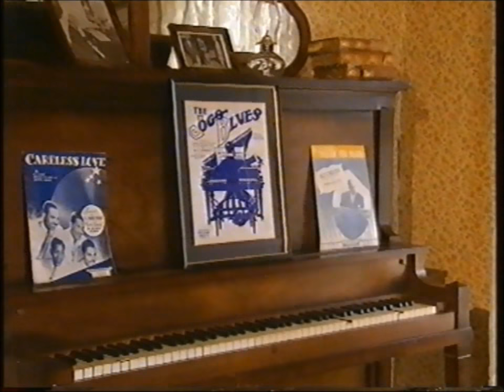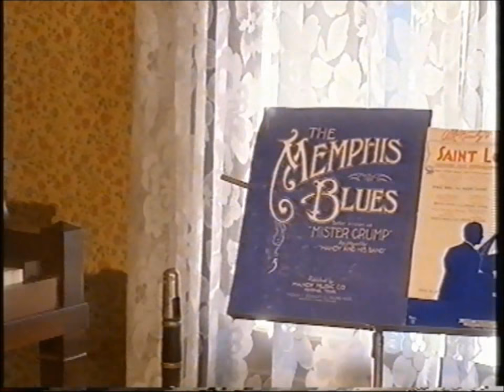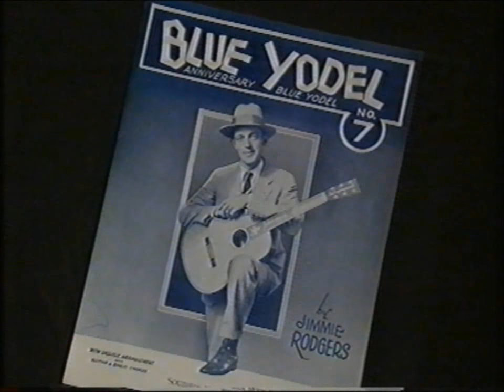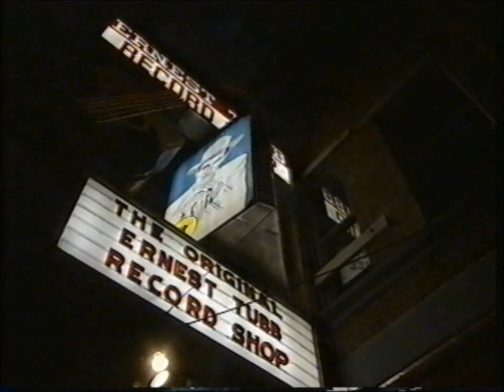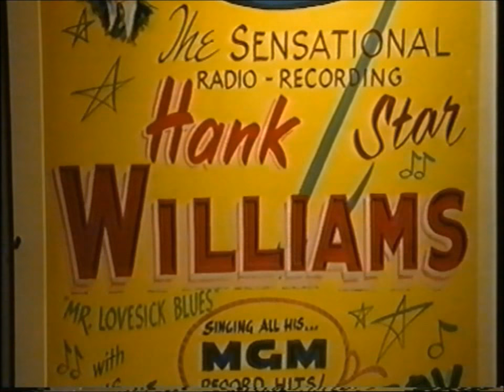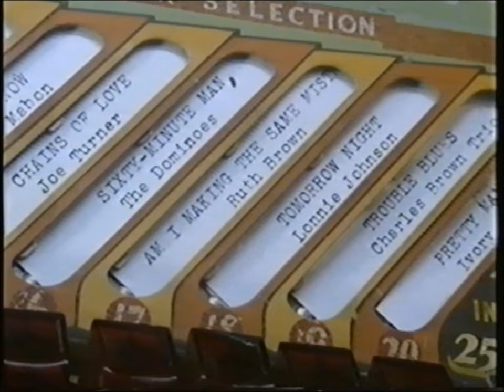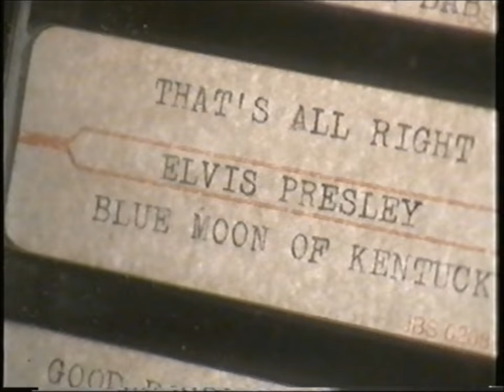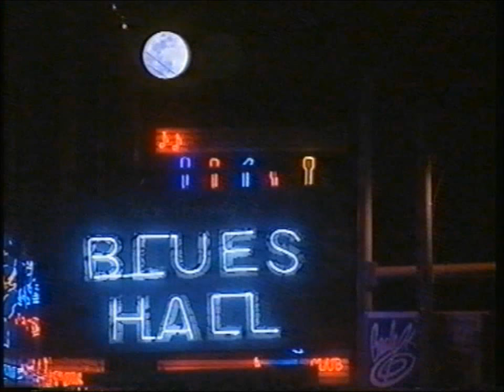Walk on By - Episode 3 (The Road to Rock & Roll)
Documentary about the history of popular song.  This episode is about the evolution of rock & roll.  I muted it rather than not uploading the episode.